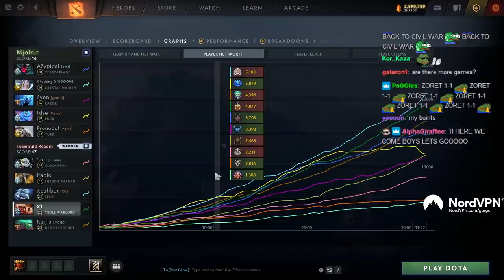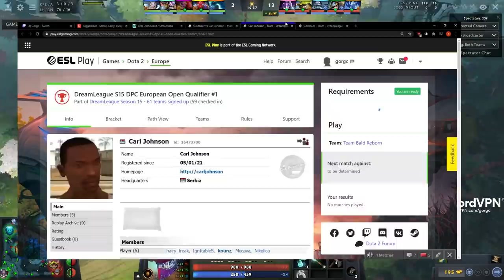HE'S BELIEVING - Team Bald Open Qualifiers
Gorgc plays in RO16 Open Qualifiers for DreamLeague Season 15 DPC Lower Division with Xcalibur Rajjix 5up Pablo